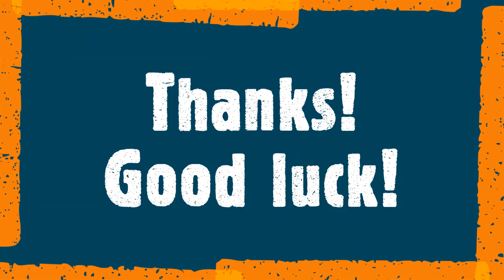Topic: Covid 19 of the world (20-May-2021) Presented by: Kimhan Dalin